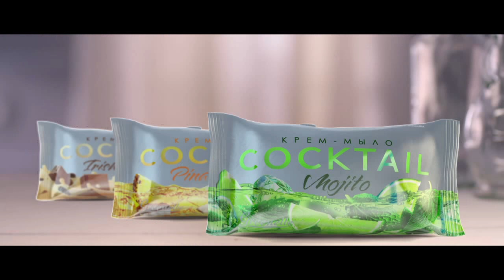Шахтер 4-1 Гомель. 23.08.2015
Видеообзор матча 17 тура чемпионата Беларуси Шахтер 4-1 Гомель. 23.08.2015